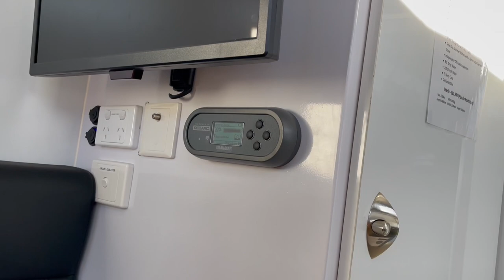SCT Marlu Sneak Peek - Couples Hybrid Camper Trailer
Check out the brand new SCT Marlu - a true couples explorer ready to tackle the great Australian Outback.
Feature split ensuite (seperate Toilet & Shower) plus packed with class leading appliances and accessories, including a Dometic Dust Reduction System, full REDARC Manager 30 Battery Management System, 2000w Inverter and so much more.

The SCT Marlu Hybrid Camper Trailer takes leads the pack when it comes to the ultimate Hybrid Camper setup.

Soundstripe: 6MOMBE7IT98206HU